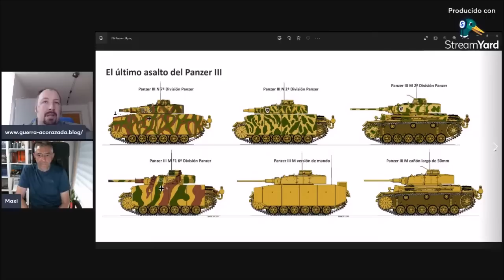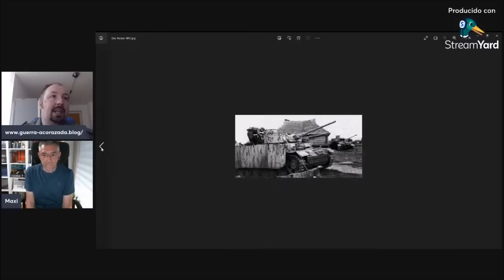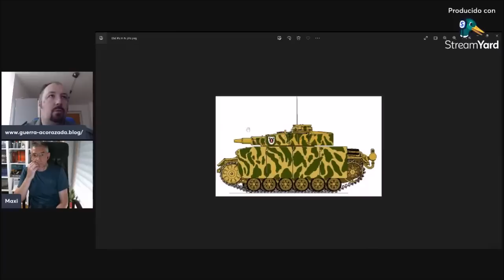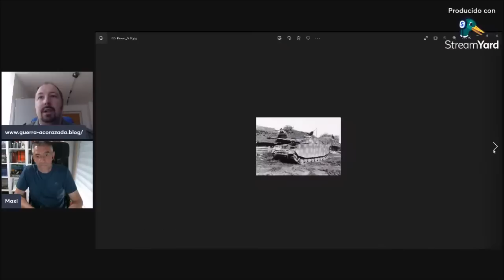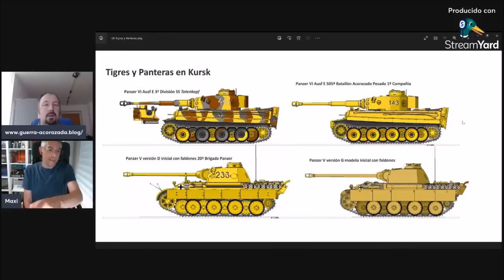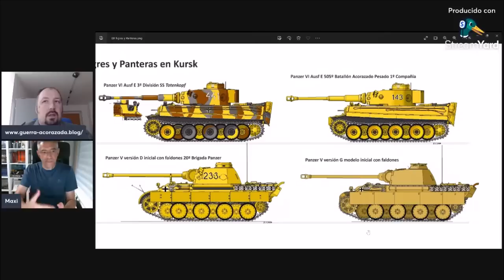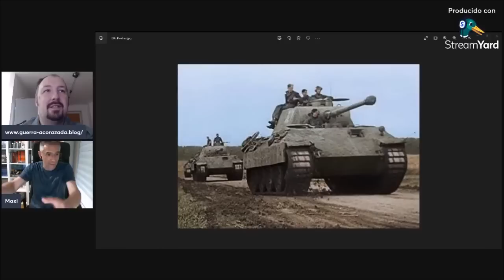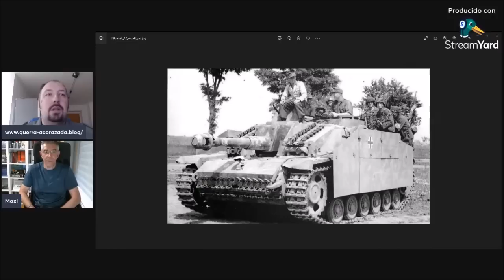La fundamental batalla de Kursk - Los carros alemanes allí usados. Parte 4 de 10.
En este cuarto corto de un video más largo, mi camarada y estudioso Maxi Argüelles y yo tratamos los blindados que estuvieron disponibles para esa operación. Enlace del video entero

Si te interesa puedes hacerte miembro del canal, me apoyarías con mi trabajo y a cambio podrás disfrutar de próximos videos exclusivos y otras ventajas. Enlace

Pásate por mi blog para leer más sobre temas de guerra acorazada

Si quieres leer todos los demás artículos, hazte miembro, tendrás acceso a todos mis artículos y a la vez apoyarás así el blog y mi trabajo

Si te gusta mi trabajo y puedes dejarme una pequeña propina para apoyar mi trabajo y los gastos